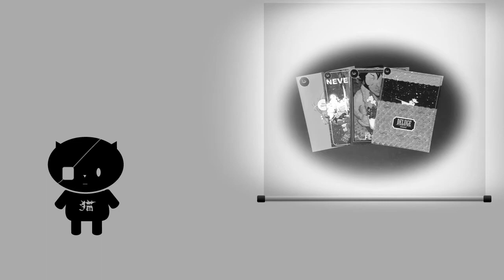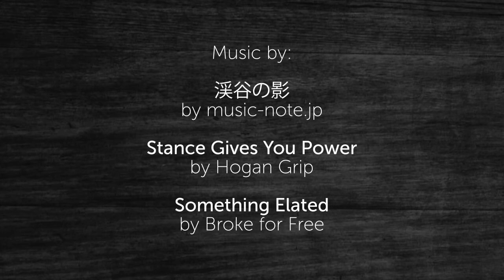Dragon Slayer: The Collected Edition Promo Video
Dragon Slayer: The Collected Edition is live on Kickstarter for funding right now

I always have a blast making the promo videos for my Kickstarter campaigns, and this campaign is no different. Watch the video, and if back the campaign by clicking on the link above!